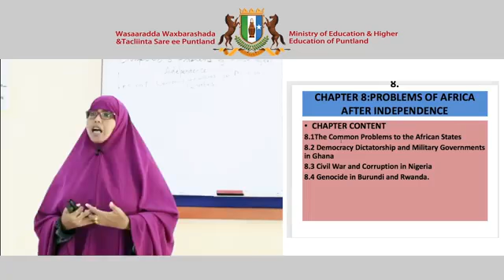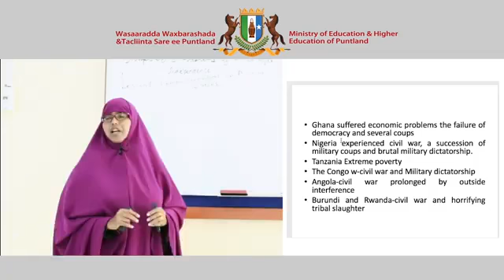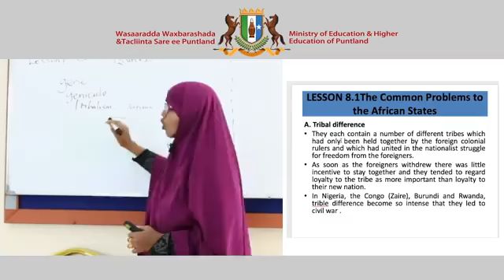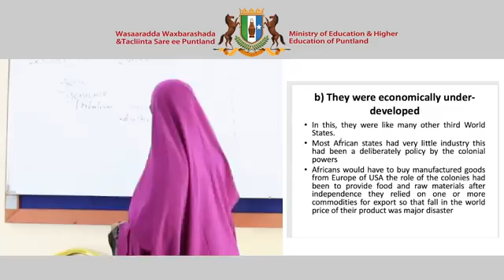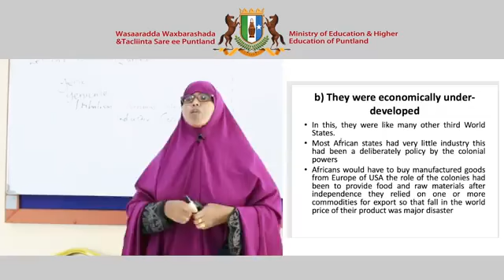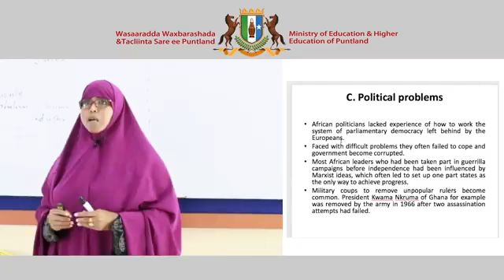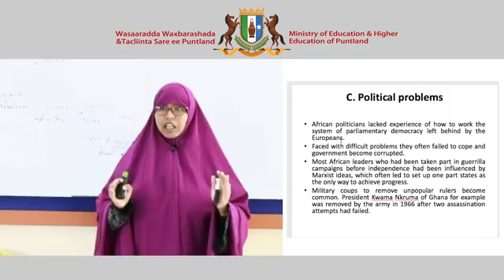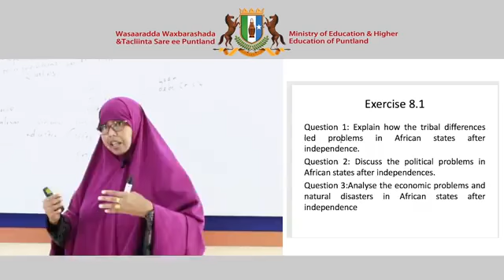History English Version - Chapter 8 - Lesson 1